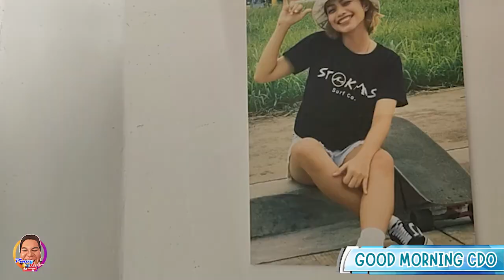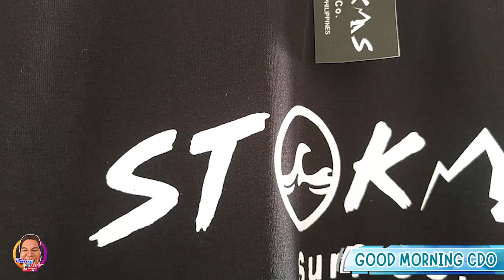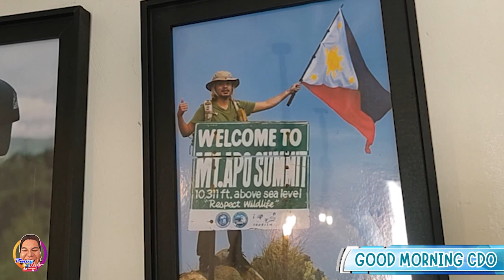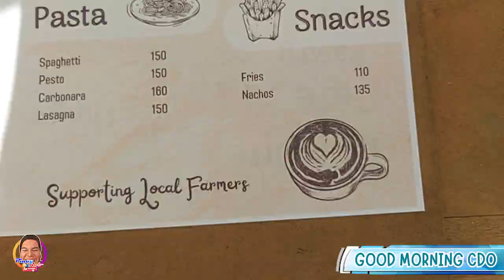PINOY ROB | GOOD MORNING CDO | LA ALON CAFE